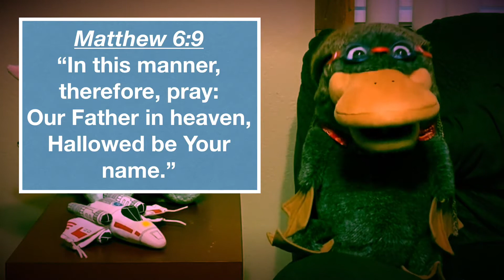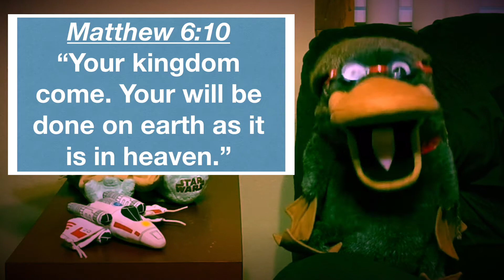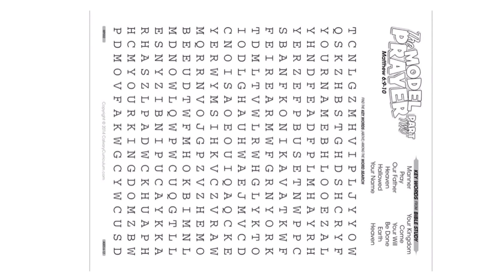Talking to our Dad - Matthew 6:9-10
Children’s Ministry Puppetry